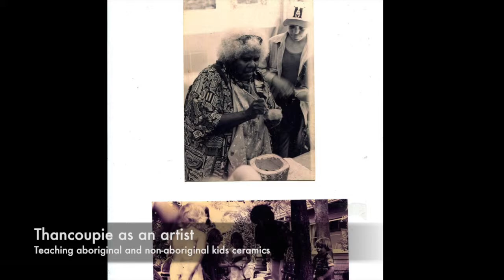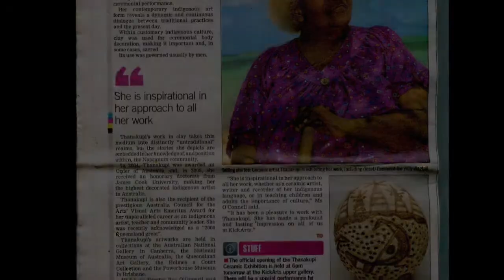Thancoupie Slide show of her life